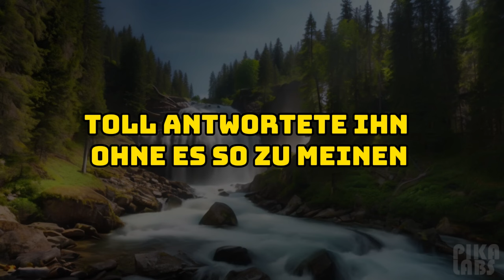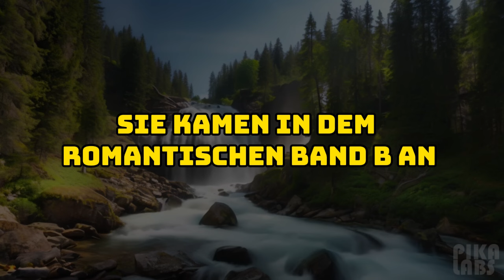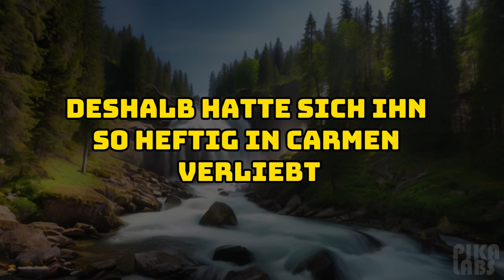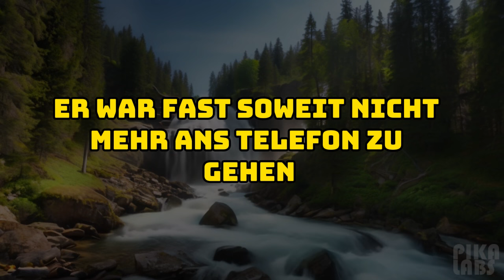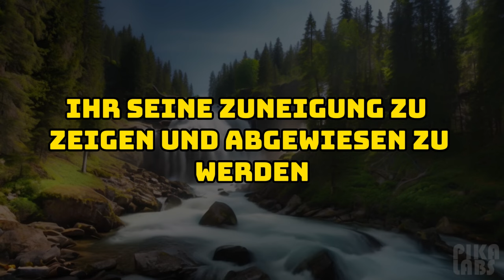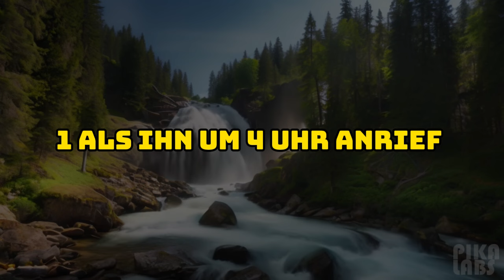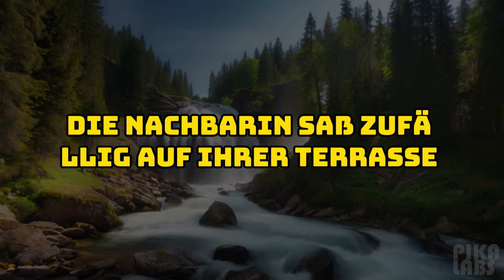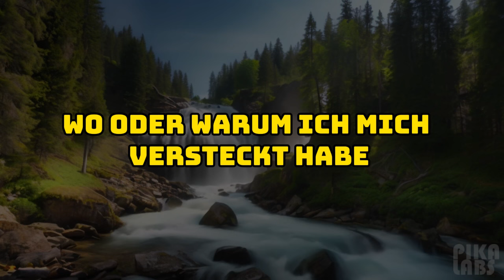Sie Tauchte Bei Mir Zu Hause Auf Und Hatte Einen Racheplan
In dieser Geschichte geht es um einen Mann namens Ian, der nach dem Tod seiner Frau Lisa mit seiner neuen Freundin Carmen zusammenzieht. Carmen findet Spuren von Lisas Anwesenheit in der Wohnung, was Misstrauen und Unmut hervorruft. Eines Tages findet sie den Schlüpfer einer Frau und riecht das Parfüm Creed, das Ian ihr einst geschenkt hat. Ian leugnet, dass es sich um Lisas Sachen handelt, aber Carmen bleibt wütend und verliert das Vertrauen in ihn.

Am Sonntag will Ian zu einer Geschäftsreise aufbrechen, aber er hat eine Reihe von Pannen, von einem geplatzten Reifen bis zu Sicherheitsproblemen am Flughafen, weil ein Messer gefunden wird, das Lisa gehörte. Ian verpasst seinen Flug und ist gezwungen, die Nacht am Flughafen zu verbringen. Später erfährt er von einem Detektiv, dass Lisas Tod kein Unfall war, da ein anonymer Anruf eingegangen ist, der behauptet, Ian habe sie von einer Klippe gestoßen.

Währenddessen stößt Carmen in der Wohnung auf mysteriöse Phänomene wie seltsame Geräusche und das Erscheinen von Lisas Geist, der Ian des Mordes beschuldigt. Sie beginnt, Angst und Beklemmung zu empfinden. Unter Alkoholeinfluss verpasst Carmen Ian einen Skandal, als dieser nach Hause kommt. Carmens Irritation und Wut erreichen einen Höhepunkt, als sie Ian vom Balkon stößt. Ian stirbt bei dem Sturz und Carmen wird verhaftet.

Die Geschichte endet mit...